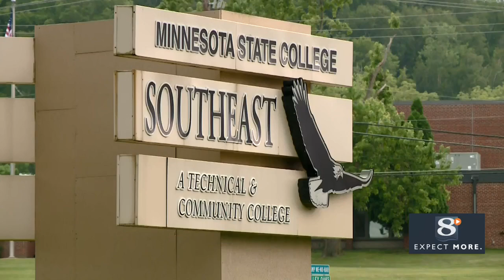Fafsa Completion Event